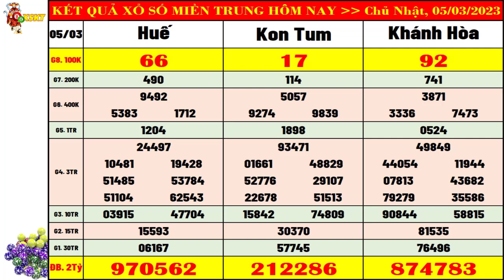Kết quả xổ số miền trung hôm nay ngày 5/3/2023 (xs Khánh Hòa, xs Kon Tum, xs Huế)